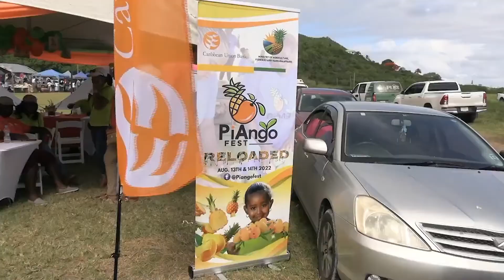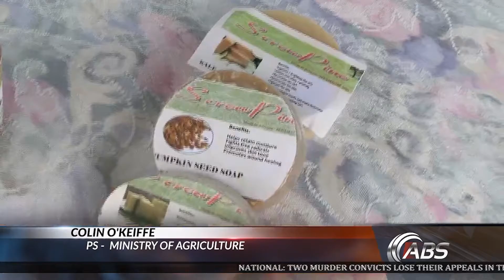ABS EVENING NEWS (LOCAL SEGMENT) 21.8.2022